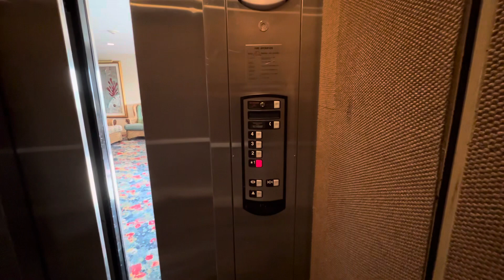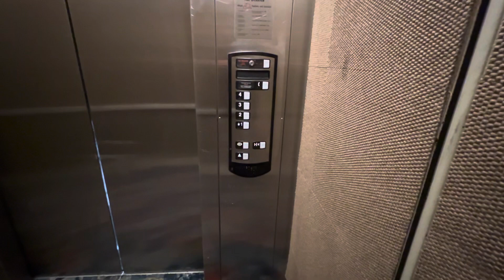2008 Schindler 330A HT Hydraulic Elevators @ Inn at the Waterpark in Galveston, TX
Filmed: 2/24/24
I managed to return to this rather interesting hotel. There are 2 buildings; A motel-style building and this more modern looking one which has these elevators. These are pretty basic and the carpeting in here looks horrible but I do like the motor on these.